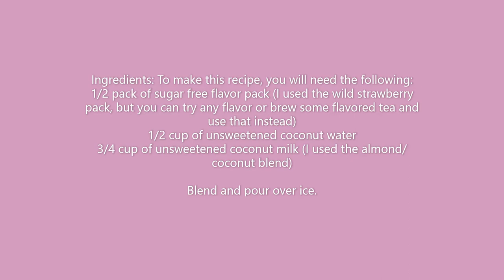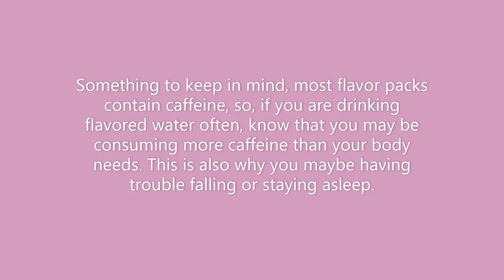Starbucks Pink Drink Swap!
✔️I know that the Starbucks pink drink is all the rage these days.
✔️I always tell my patients to be mindful of all these beverages and how they can easily affect our metabolism and the gut, that being said, I wanted to create a simple swap recipe that is easier on your wallet and the gut.
✔️To make this recipe, I used the store brand wild strawberry flavor packs.
✔️Again, I am not in favor of using water flavor packs because of how the ingredients can affect our gut, but, everything in moderation is key!
✔️So, I grabbed these flavor packs to see if I could create a somewhat "healthier" version of the Starbucks pink drink
✔️In a blender, blend 1/2 of the  fruit flavor individual pack, 1/2 cup of unsweetened coconut water, 3/4 cup of unsweetened coconut milk.
✔️pour over some ice and top it off with some strawberries or blueberries.
🍓🥛there you have it- Starbucks pink drink DIY swap recipe.
✔️Let me know how it goes if y'all try it and in the mean time, I will work on the video to add to this post. 🤓